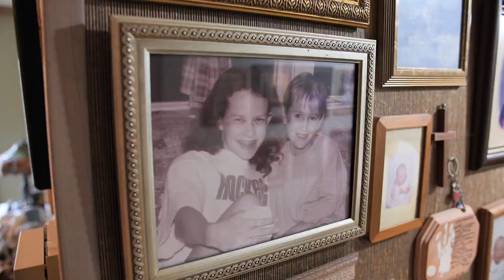Tracking the Devil | Official Trailer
For almost two decades, the families of Laura Smither, Kelli Cox, Tiffany Johnston and Jessica Cain searched for answers in their daughters' disappearances. All four vanished with no explanation in 1997.  Watch the full Texas True Crime documentary here or wherever you stream ABC13 Houston